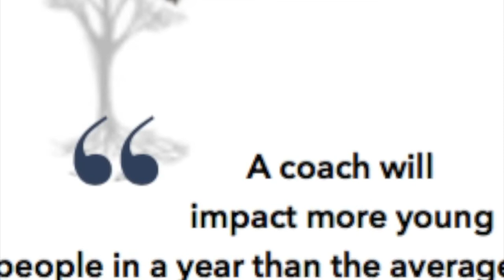Mike Weaver - From Player to Coach - 36 min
Tim Bothwell coached Mike Weaver in the NHL and they discuss the qualities that had that served him well as a player. Mikes curiosity drove him his a player ,resulting in being an outstanding developer of hockey players today. Google Mike Weaver and you will appreciate his work serving the good of the game.